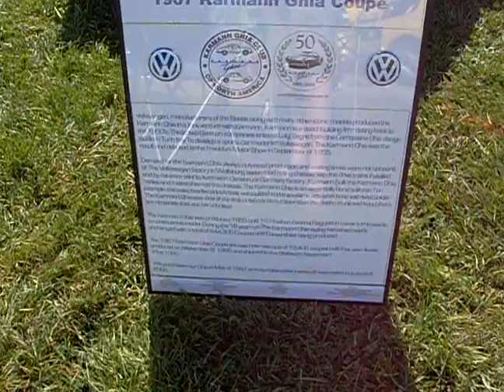Gia`s And Converts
Larrys Off road centers 20 year